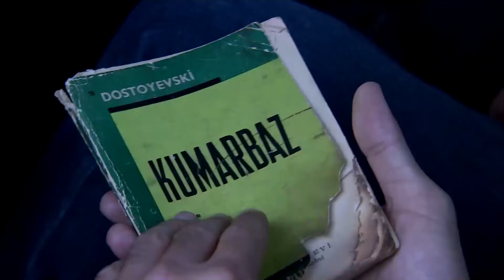Önce Düşünüp Sonra Hareket Edeceğiz Mert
Mert abisinin katillerini bulduğunu söyledi.